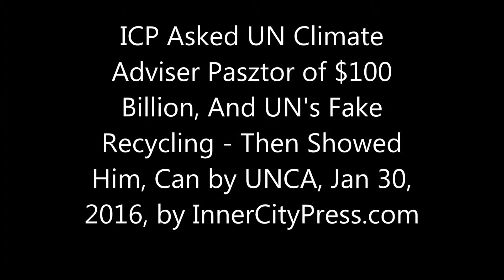ICP Asked UN Climate Adviser Pasztor of UN's Fake Recycling - Then Showed Him, UNCA Garbage, Money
As UN Fake Recycling Mixes Glass, Paper & Waste, Spox Tells ICP Everyone Knows

By Matthew Russell Lee, Expose series

UNITED NATIONS, January 30 -- While the UN purported to be recycling, its garbage cans with separately holes for glass, paper and waste in fact have a single bag behind them: nothing is separated.

After exposing the fake recyclining on January 22, and asking UN Spokesman Stephane Dujarric about in on January 25 (he said everyone can see it's fake, so it's OK), on January 29 Inner City Press asked Ban Ki-moon's Special Adviser on Climate Change Janos Pasztor about it. Video here.

  To his credit, after the briefing Pasztor came with Inner City Press to see one of the fake recycling garbage cans, directly in front of the door of the UN Correspondents Association. Looking in through the separate Glass, Paper and Waste openings and seeing inside a single garbage bag, Pasztor agreed that it was and is totally unacceptable.  We'll see.

   Later on January 29, the response of UNCA -- whose president Giampaolo Pioli was right there when Pasztor was shown the scam -- was not to recycle, but to simply remove the top of the garbage can. This is today's UN, and those who are supposed to watch it. We'll have more on this.

  Inner City Press also asked Pasztor about the $100 billion in the Paris Agreement on climate change, and what percentage might just be market rate loans, even to coal projects. Video here. We'll have more  on this, too.

Video here.

 On January 22, Inner City Press tweeted a phototweeted a photograph of the faux-recycling garbage can on the UN's third floor.

Photo: At the UN right now, garbage cans pretend to separate for recycling - but it is all one bag
    — Inner City Press (@innercitypress) January 23, 2016

 On January 25, Inner City Press asked UN Secretary General Ban Ki-moon's spokesman Stephane Dujarric about the fake recycling. Video here. Dujarric said that everyone can see it, then that he was going to lunch. Video here.

  But not only is this fake recycling contradictory to the UN's and Ban's ostensibly environmental positions - it also appears, from responses Inner City Press has received, that many people are not aware of this particular pretense by the UN. From the UN's January 25 transcript:

Inner City Press: I wanted to ask you about recycling at the UN.  I noticed that these cans that are, that exist that have circles for glass and plastic, paper and waste, when you look into them, there's just one bag.  So, it seems like it's all mixed, and it's not actually being separated or recycled.  Is that true?  And if so, what's the point of having the separation?

Spokesman:  Well, if you've seen it, I have no doubt that it's true.  I can look into the situation and… I can look further into the garbage recycling issue.

Inner City Press:  I think the question really is, is it misleading to pretend to be recycling if you're not?  If you're just not, just say you're not.

Spokesman:  I think anybody can look, when you throw something into the garbage, anybody can look and see what's going on.  On that note, I'm going to have lunch.

Then after interaction, Inner City Press broadcast the garbage can live on Periscope, preserved on YouTube here.